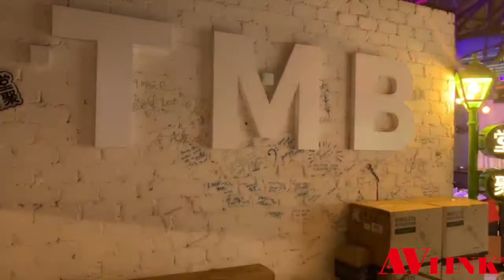STARE | Karaoke 3D Mapping | Retail Application